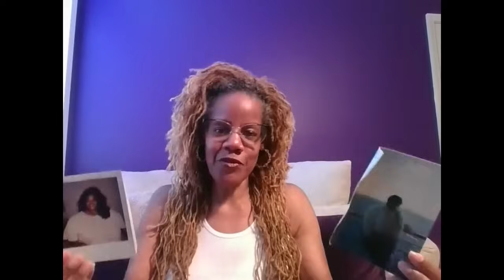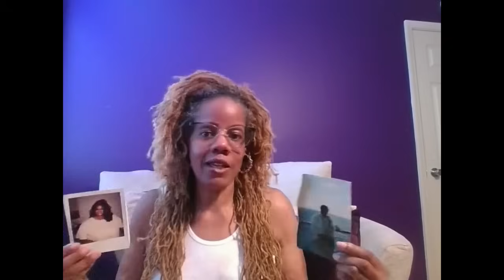How I Lost 261 Pounds (Weight Loss Transformation Story)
Join me as I share my incredible weight loss journey of losing 230 pounds and maintaining that weight loss for over 20 years. It all started when I made the life-changing decision to undergo gastric bypass surgery at the age of 26 in 2000 to lose weight. But this story is about much more than just weight loss surgery-it's about transforming my relationship with food, redefining my health, and thriving well into my 50s.

In this video, I open up about the challenges I've faced, the strategies that helped me sustain long-term success, and how resilience and personal growth became the driving forces behind this transformation. This isn't just a weight loss story-it's about reclaiming my life, finding my purpose, and embracing vitality at every stage.

Whether you're just beginning your journey or looking for motivation to keep pushing forward, I hope my experiences will inspire and empower you to reach your goals and live your healthiest life.

Join the ABWD fam and let's thrive together! 💪✨